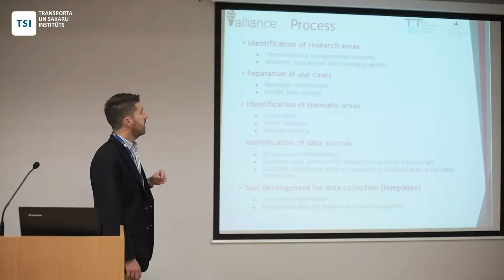ALLIANCE Final Conference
ALLIANCE Final Conference "Sustainable urban interchanges: Trends and new prospects"